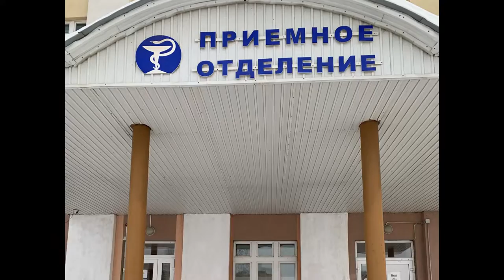Сломанная покатушка. Велосипед убивает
Триста двадцать пятое падение с велосипеда оказалось особенным.